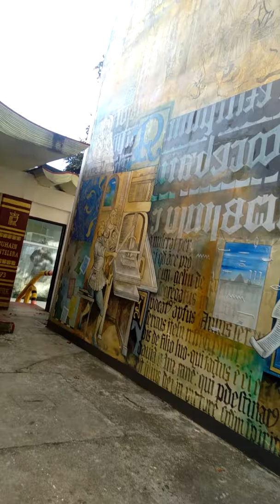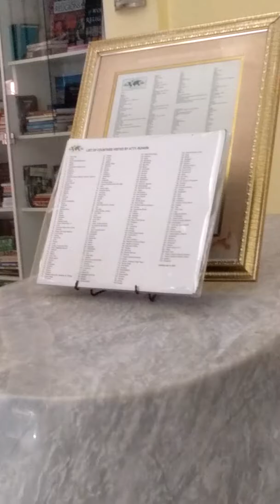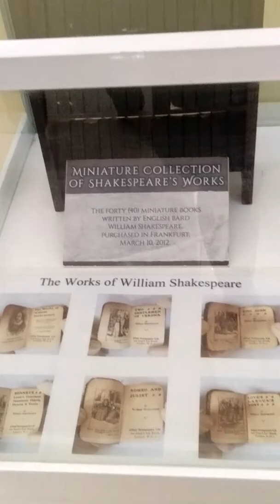Book Museum tour 2k18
Ang dami kong natutunan sa history ng Pilipinas at mga books 📚